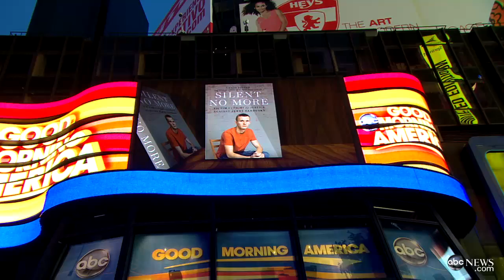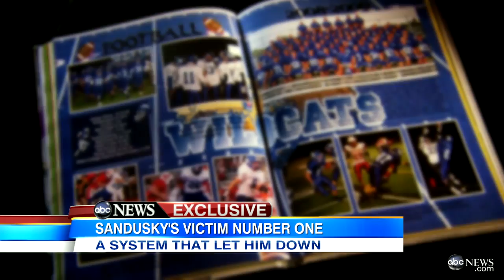Jerry Sandusky 'Victim No. 1' Aaron Fisher Interview 2012: Witness on Triggering Investigation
Penn State victim Aaron Fisher says officials at his high school stood in the way of justice.